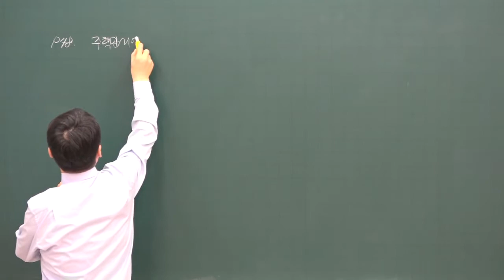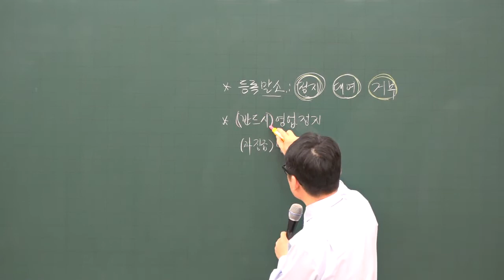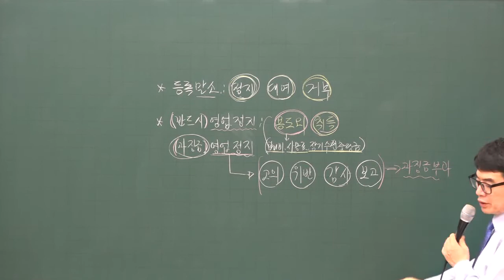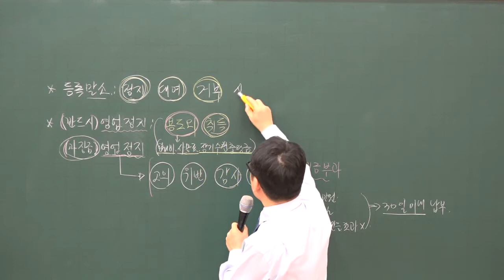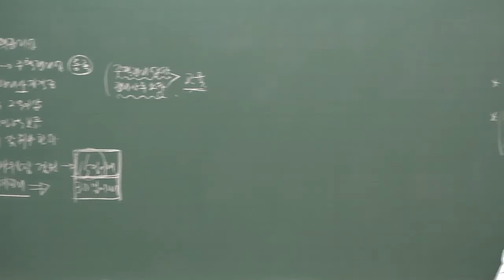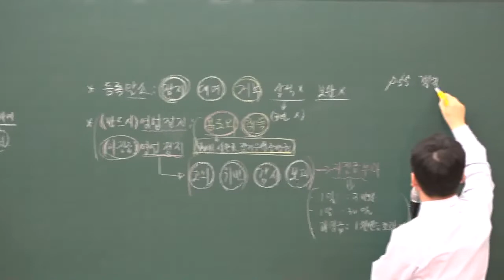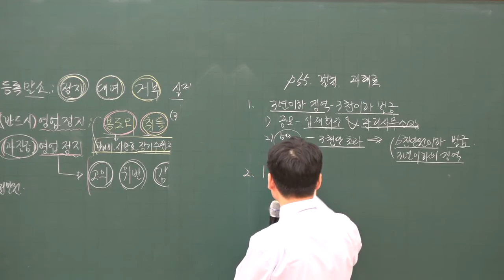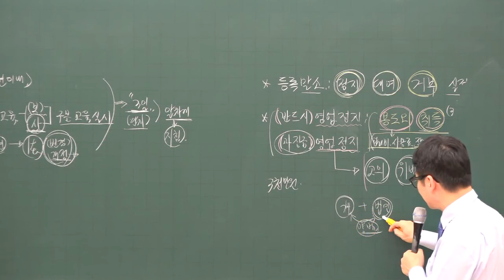[주전무] 2020년 주택관리사 관리실무 주택관리업 12-7